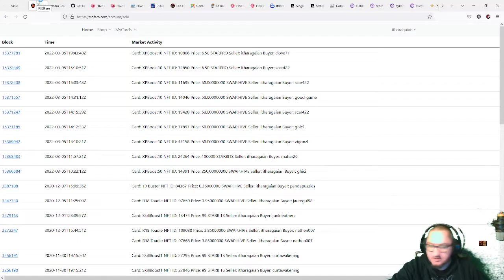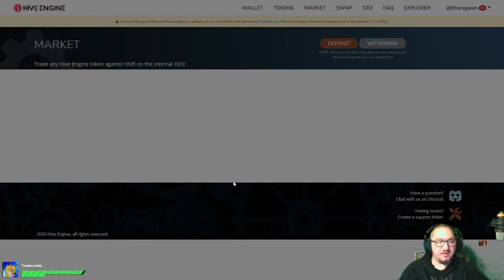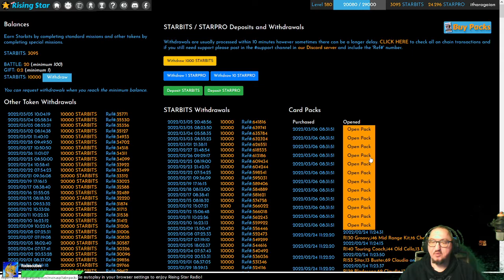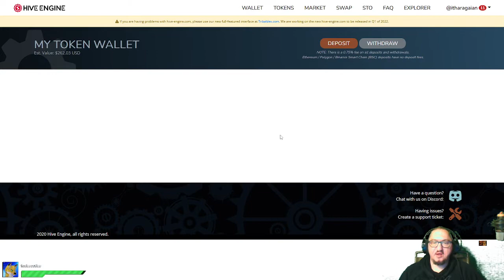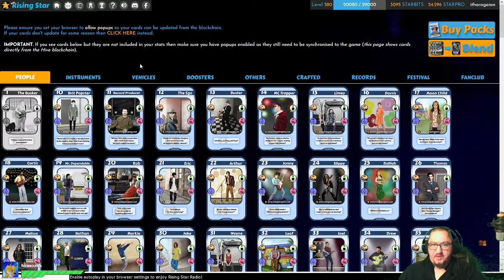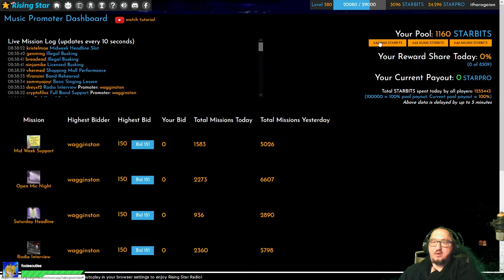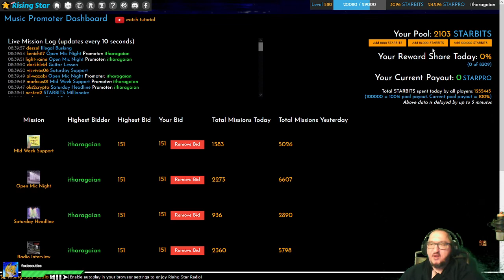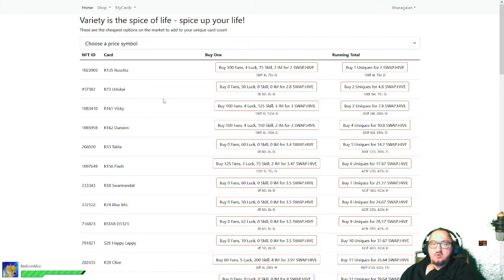Rising Star : 24 PACKS opening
Ouverture de 24 packs, comme promis suite à la vente de quelques cartes.
En plus nous avons acheté pleins de starpro, des cartes uniques pour gonfler notre rank !

Y a de l'épique dans le tirage, sisi :)